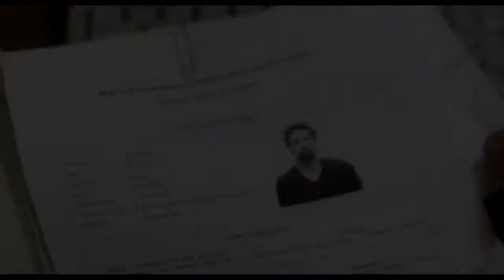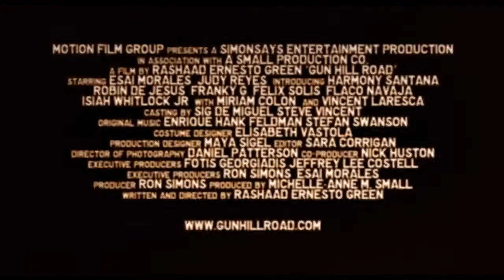GUN HILL ROAD Trailer HD